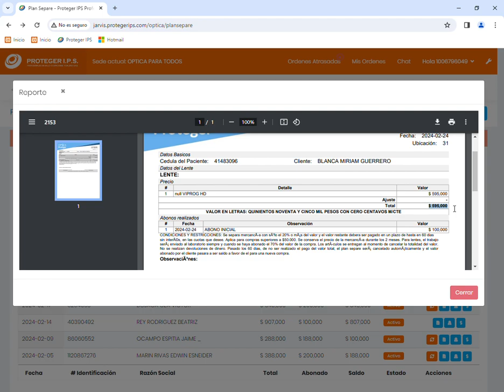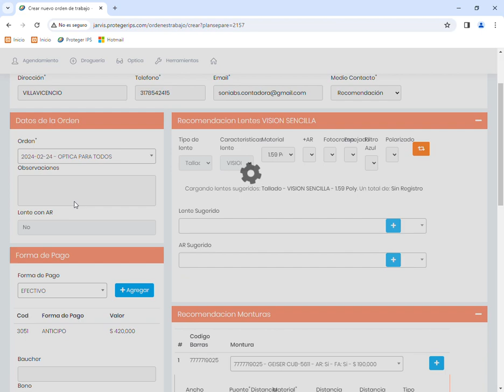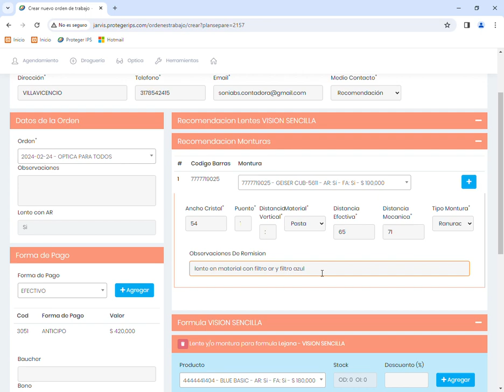¡Descubre el SECRETO para Gestionar Órdenes en Ópticas de Forma Rápida y Eficiente! 😱👓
I🔍 ¿Quieres dominar el proceso de creación de órdenes de trabajo en ópticas? ¡Este tutorial es para ti! Aprenderás paso a paso cómo utilizar el plan separe, ingresar abonos iniciales, y gestionar pagos, todo dentro del sistema especializado para ópticas. 💳👓

En este video, te mostramos cómo aplicar un abono inicial, por ejemplo, de $250,000 con tarjeta débito, cómo seleccionar la montura adecuada y configurar detalles clave como lentes con filtro azul y antirreflejo. Además, te explicamos cómo tomar las medidas necesarias para asegurar que cada cliente reciba el producto perfecto.

⚙️ El proceso no termina ahí, ya que aprenderás también cómo crear la orden de trabajo sin añadir más pagos cuando el cliente ya ha completado el monto. Todo lo que necesitas para asegurarte de que cada transacción y remisión sea rápida y efectiva está aquí. 👨‍💻📊

🔗 Para conocer más sobre los productos y servicios de Ópticas Proteger, visita nuestra página oficial en Ópticas Proteger.

📞 ¡No pierdas más tiempo! Optimiza la gestión de tus órdenes de trabajo y asegúrate de ofrecer el mejor servicio a tus pacientes.